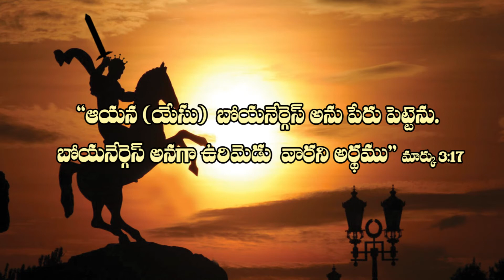Grace Victor || Boanerges Upcoming Youth Meet || Chinapeta || Promo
Youth Meet on 11 Nov 2017

ఈ  వీడియో తప్పక చుడండి, మీ స్నేహితులకు చూపించండి, యేసు తెలియని వారికి యేసును తెలియచేయండి.

Note: Videos and Audios in this video used for only Gospel Spreading only not for Commercial use.